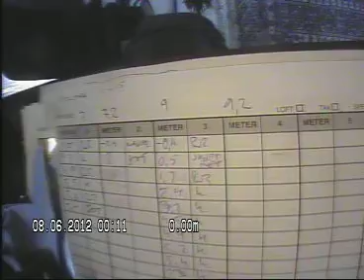Moltke Moes Vei 1 15 Pipeløp 9 2